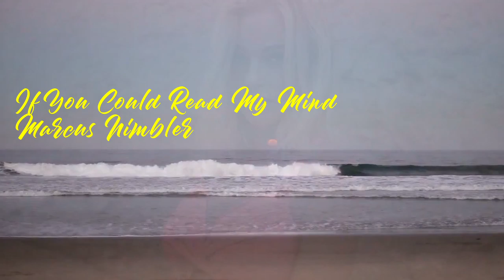If You Could Read My Mind ( Gordon Lightfoot ) Marcus Nimbler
If You Could Read My Mind
performed and programming by
Marcus Nimbler
written by Gordon Lightfoot

Special thanks to Sunsets Inc.

If You Could Read My Mind - Lyrics

If you could read my mind love
What a tale my thoughts could tell

Just like an old time movie

About a ghost from a wishing well

In a castle dark or a fortress strong

With chains upon my feet

You know that ghost is me

And I will never be set free

As long as I'm a ghost you can see

If I could read your mind love

What a tale your thoughts could tell

Just like a paperback novel

The kind the drugstore sells

When you reach the part where the heartaches come

Come the hero would be me

Heroes often fail

And you won't read that book again

Because the ending's just to hard to take

I walk away like a movie star

Who gets burned in a three way script

Enter number two, a movie queen

To play the scene of bringing all the good things out in me

But for now love let's be real

I never knew I feel this way

And I've got to say that I just don't get it

I don't know where we went wrong

But the feeling's gone and I just can't get it back

Just like an old time movie about a ghost from a wishing well

The story always ends

And if you read between the lines

You'll know that I'm just trying to understand

The feeling that you left

But the feeling's gone

And I just can't get it back